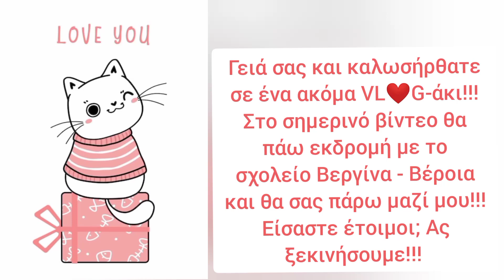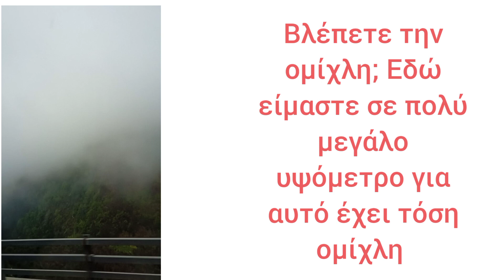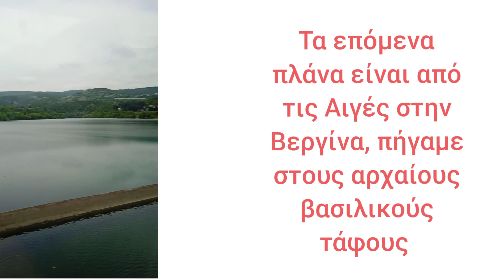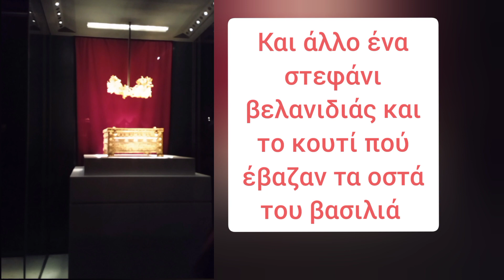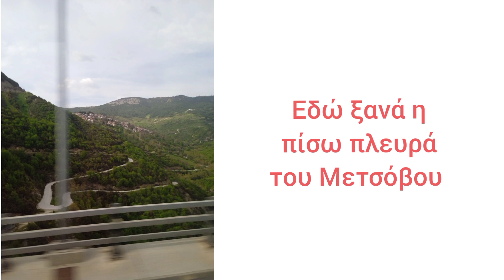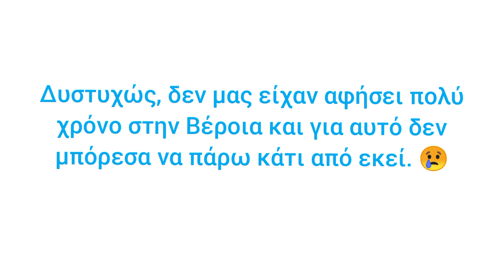VL❤️G-άκι μονοήμερη εκδρομή (Βεργίνα - Βέροια) 💛💗